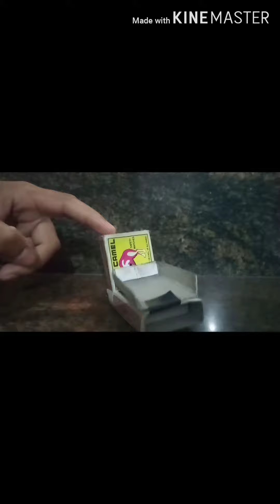29 October 2020